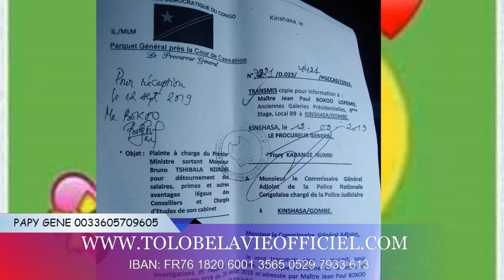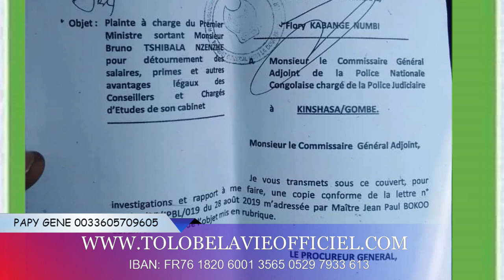TLV 5/10/19 BOTALA NIVEAU YA MOTEMA MABE YA CONGOLAIS PEUPLE YA NDENGE NINI OYO